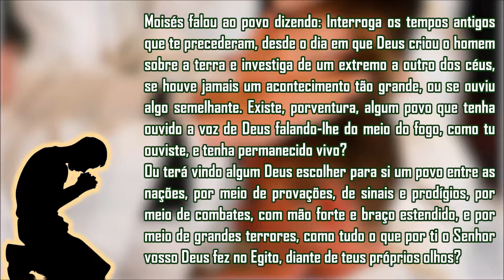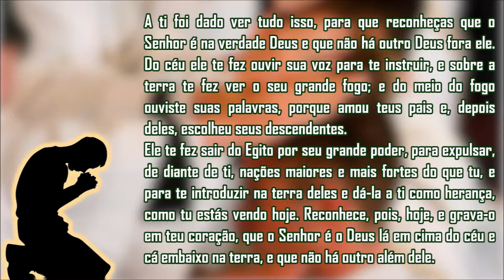(09/08/2019) Sexta-feira - Leitura 18ª Semana do Tempo Comum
Leitura do Livro do Deuteronômio capítulo 4, versículos 32 a 40

2019-09/08

Esse vídeo é destinado para todos aqueles que desejam acompanhar a primeira leitura da missa diária.